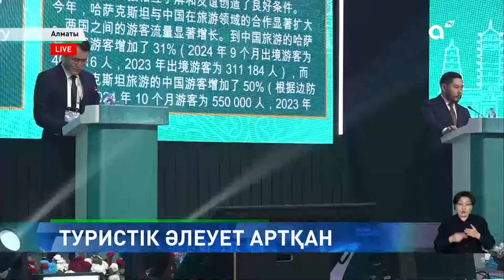2025 жыл – «Қазақстандағы Қытай туризмі жылы» болып жарияланды